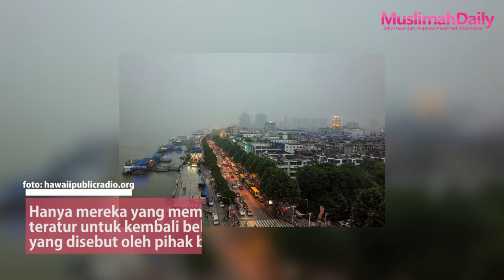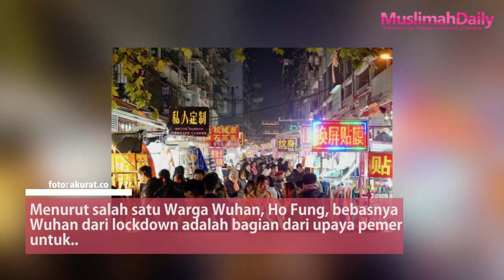News: Status Lockdown Berakhir, Warga Wuhan Masih Belum Tenang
Penduduk di Kota Wuhan, Provinsi Hubei, Cina merayakan dicabutnya kebijakan lockdown yang telah mereka jalani selama 11 pekan. Warga Wuhan kini diperbolehkan melakukan aktivitas di luar rumah. Bahkan, pasar ikan yang diduga menjadi sumber mewabahnya Covid-19 kembali beroprasi, dilansir dari Republika, Senin (13/4).

Namun, sebagian orang di kota yang berisi berpenduduk 11 juta orang penduduk itu masih merasa belum aman.

Salah satunya adalah Zhang, warga Wuhan berusia 50 tahun dari distrik Wuchang. Ia merasa tidak ada perubahan yang signifikan keadaan saat lockdown dan sesudahnya. “Kami tidak merasakan perubahan yang besar, bagi beberapa dari kami, lockdown belum berakhir,” ujarnya, dilansir dari The Guardian Senin (13/4).

Di dalam Wuhan sendiri masih banyak pembatasan yang berkelanjutan. Banyak toko yang masih tutup, restauran yang hanya melayani pembelian jasa pengiriman. Bahkan sekolah, bioskop dan tepat hiburan lainnya masih tutup.

Hanya mereka yang memiliki izin yang bisa pergi secara teratur untuk kembali bekerja. Terdapat pos pemeriksaan konstan di mana penduduk harus menunjukkan kode kesehatan dan memeriksa suhu tubuh mereka sebelum masuk suatu kawasan.